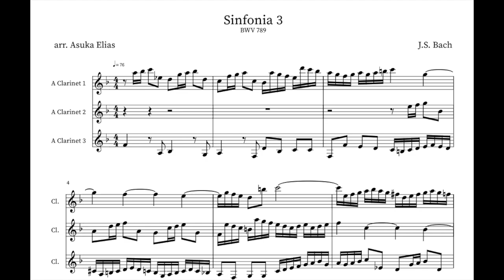[Let's Polyphony!] Sinfonia 3, BWV 789, arranged for three clarinets in A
日本語は下へ↓
This is a little performance of a self clarinet ensemble that I arranged Bach's Sinfonia 3. This one is for A clarinet.

If you're a clarinetist and would like to try playing with your colleagues, or just by yourself and make a self-ensemble like me, please check out this sheet music and you can download here---

こんにちは！Let's Polyphony！のチャンネルへようこそ。
第3回目のビデオは、バッハのシンフォニア、今回は3番をクラリネットトリオにA管用にアレンジし、自分で３パート演奏しました。
もしご興味があって、楽譜をゲットされたい方は下記のリンクでご購入・ダウンロードできると思います。

This is a channel where Asuka will explore the repertoires written for non-clarinet, arrange them into clarinet ensembles, and play them by herself!

The prime point of this project did not start recently. Her musical background of playing the piano at an early age always made her want to arrange music by ear, from pop songs to classical music. Once she heard the symphony, she had to try on the keys, and that was such a fun activity for her.

Later on, she decided to pursue her career as a clarinetist, but she never forgot and always kept in her mind about harmonies and melodic relationships that create music so special. As a clarinetist, she can only produce one note at a time (well, except for the multiphonics, but you know what it means) and is always curious about the repertoire that can create polyphony by itself. Piano repertoires are great examples. Since she is also a pianist, the two ideas of arranging piano pieces into clarinets and playing them connected.

Now, in her Youtube Channel, she will explore the Bach’s fifteen Sinfonias, as well as The Well-Tempered Clavier.